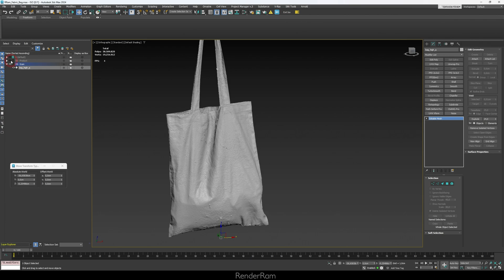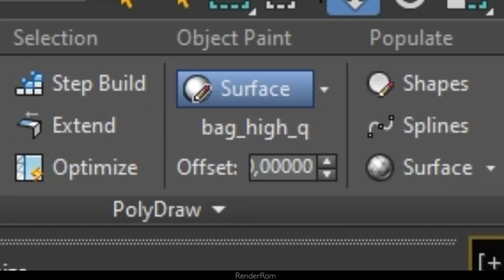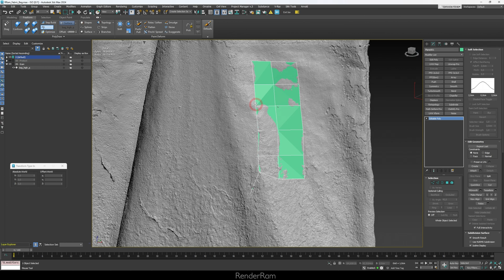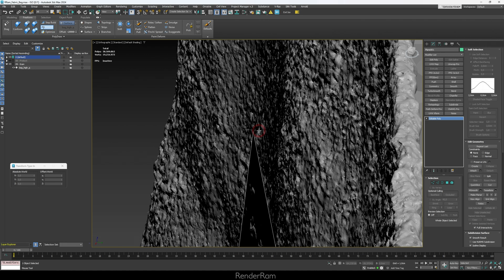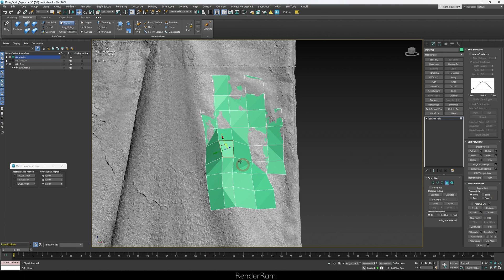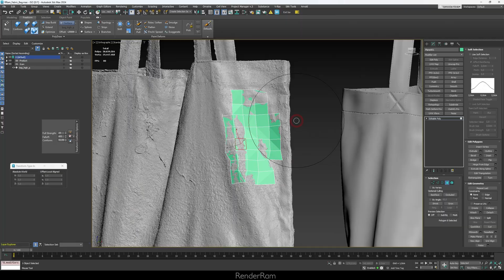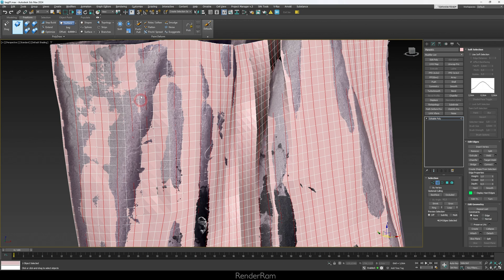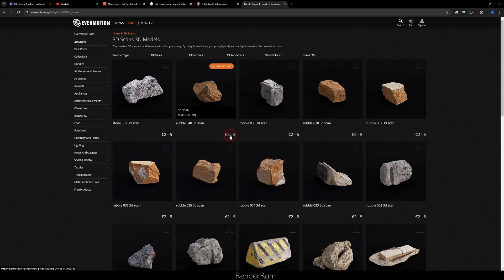How I Retopo Anything with Just 2 Max Features | FREE 3D Model | 3ds Max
Yo guys, today on @RenderRam I'm showing you some tips on manual Retopology in 3ds max, and how you can pretty much retopo anything with these 2 max features!
Don't forget to check @evermotion website for some sick new deals and news!